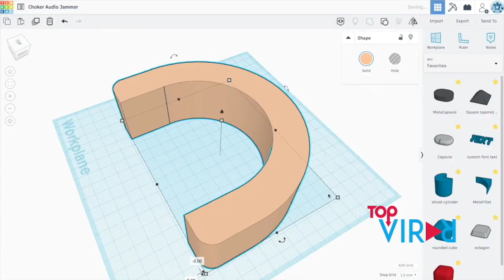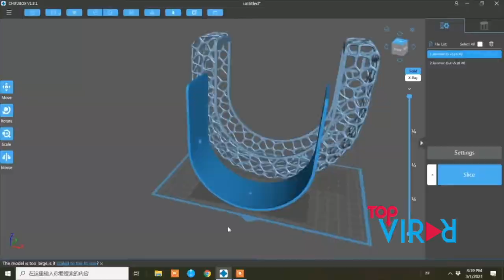creó un collar “cyberpunk” para bloquear los micrófonos e impedir que la espíen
❤️ las historias mas impactantes del mundo❤️